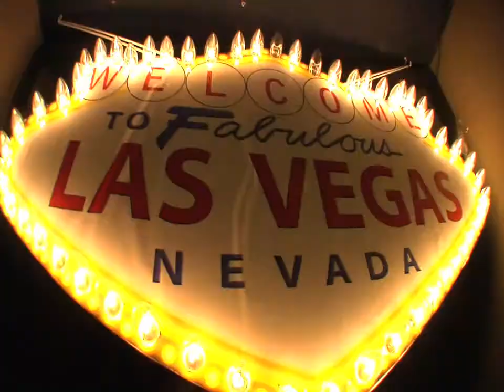JetSet: Las Vegas Party at Savage Beagle Nightclub, Whistler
JETSET LAS VEGAS RETURNS!

The JetSet crew reurn to Whistler Friday, February 5.

Check in opens at 9pm. Enjoy a premium drink (or two!) in the comfortable surrounds of the upstairs VIP lounge. Then head downstairs and discover a Vegas themed club with:

** BURLESQUE DANCERS**
**THE LEGEND ELVIS PRESLEY (aka DJ Rob Baanks)**

Dj Rob Baanks will be spinning "Sin Cities" biggest dancefloor fillers.

JetSet takes place on the second Friday of every month.

For tickets and VIP table reservations please contact Roy on 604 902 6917.